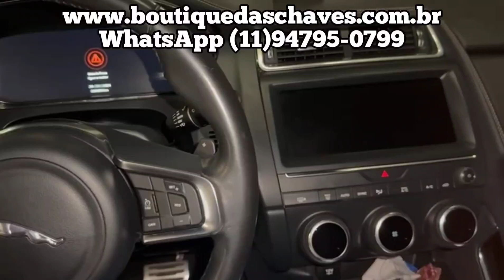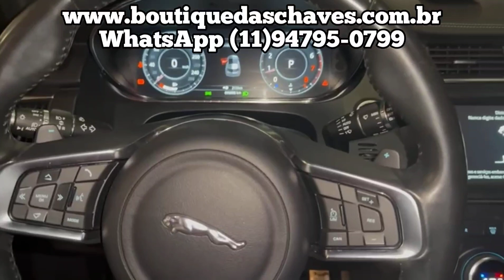CHAVE CODIFICADA JAGUAR E PACE ! Cópia de chave para Jaguar E pace ! JAGUAR 2018 2019 2020 2021 2022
Chave codificada Jaguar !

Cópia de chave para Jaguar e na Boutique das Chaves ! Nosso cliente preciso fazer uma cópia de chave para seu Jaguar veio para a Boutique das Chaves e pronto !!! Chave feita com sucesso